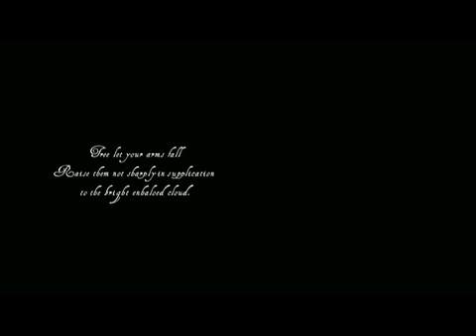Meniscus Short film by Maria-Elena Doyle (Trailer clip 2mins)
Meniscus
Directed and produced by Maria-Elena Doyle
Full Duration 6min 11sec
Synopsis
Meniscus is about the evolution of consciousness. Naked bodies move enmasse, no longer individuals, they move as one body of flesh, pulsing to the rhythm of life. Together the
bodies have a vulnerability that is powerful. The delicate
beauty of this vulnerability, a visual metaphor for our
relationship to each other and all things in the universe.
Meniscus will take you on a journey into human nature
where we learn what some would say our souls already
know. The spirit is more powerful than the flesh. Meniscus
will envelope you in intoxicating and evocative images of
human being's physical and spiritual cycle of birth, death
and life. Taking inspiration from Hone Tuwhare's "No
Ordinary Sun" Maria-Elena draws from an enchanting pallet
of dancers and New Zealand's expansive coast line to
 expose our connection to nature, the cycle of life and our struggle to exist in harmony with the Earth.